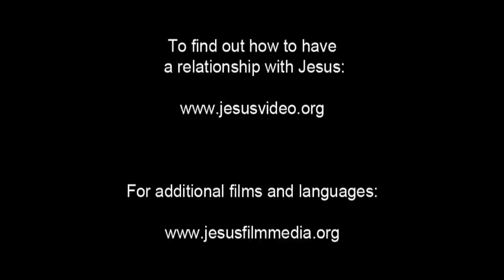Dutch Good News! Confess Jesus As Lord! Believe In Jesus Resurrection! Surely Saved Forever!(31)